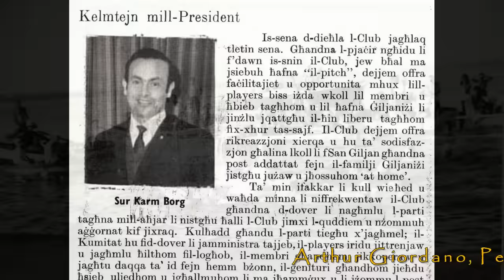Ta' Werwer - Balluta Waterpolo Club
Balluta Waterpolo Club kien maghruf bhala 'Ta Werwer' u ghalhekk Anglu Pullicino kittieb dan il-marc.